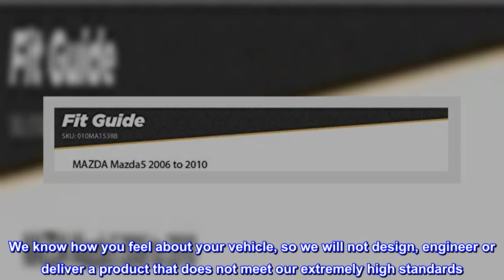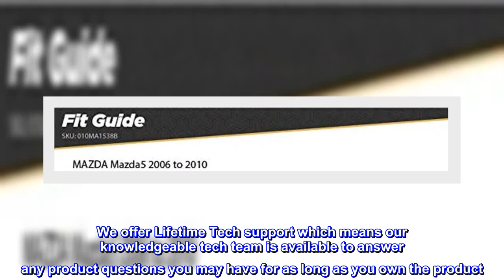Great product - Scosche MA1538B Compatible with 2006-10 Mazda 5 ISO Double DIN & DIN+Pocket Dash Ki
Great product -  Scosche MA1538B Compatible with 2006-10 Mazda 5 ISO Double DIN & DIN+Pocket Dash Kit Black

Allows new aftermarket stereo to be installed in factory location
Fits Double DIN stereos with a maximum screen size/faceplate opening is 3 13/16" x 6 13/16" (96.8mm x 173mm)
Precision designed for a gapless fit between the dash and the Dash Kit
Color and Texture matches the factory dash
Easy to install. No special tools are required. Includes step-by-step instructions
Backed by Scosche's Lifetime Warranty and Lifetime Tech Support
For 40 years, Scosche has been producing high quality, affordable Car Stereo Dash Dash Kits, Vehicle Wiring Harnesses, Adapters, Interfaces, Amplifier Wiring Dash Kits, Cables and other 12V installation accessories. We know how you feel about your vehicle, so we will not design, engineer or deliver a product that does not meet our extremely high standards. When you purchase a Scosche installation accessory, we have you covered. We offer Lifetime Tech support which means our knowledgeable tech team is available to answer any product questions you may have for as long as you own the product. We are so confident in our product quality that we back all Scosche 12V installation accessories with a Limited Lifetime Warranty.

Works great
Worked out great, color is a little off from stock panels but everyone says it looks stock.